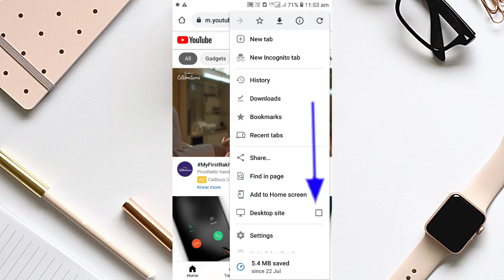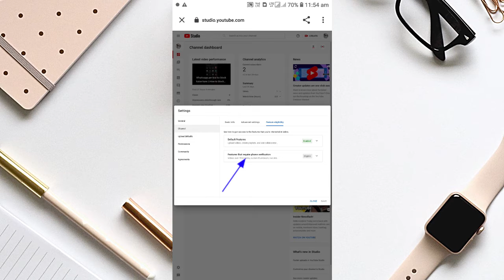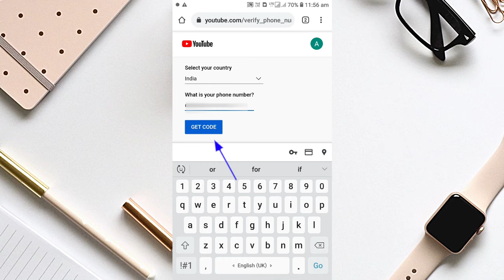Youtube Channel Kaise Verify Karte Hain || How You Can Verify Your Youtube Account ?✔️✔️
☑️Hey , Friends today in this video , i will tell you how you can verify your youtube account . So that you can add custom thumbnails and upload video more than 15 minute of length.